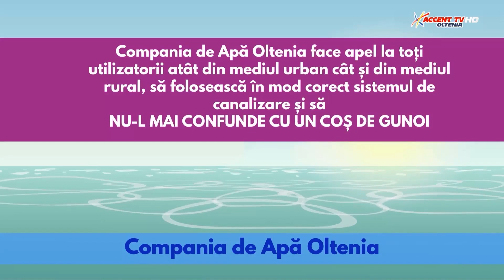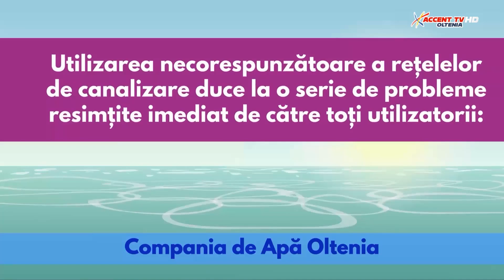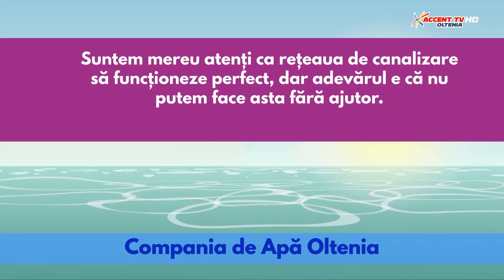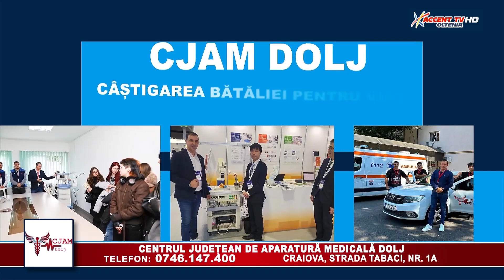Statul de Drept 14 octombrie 2024 Lucian Apostol